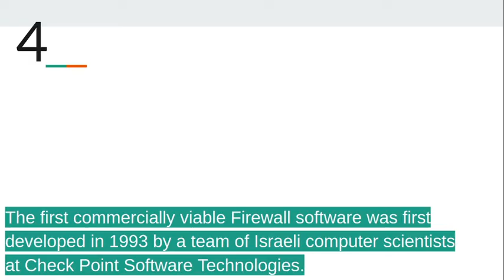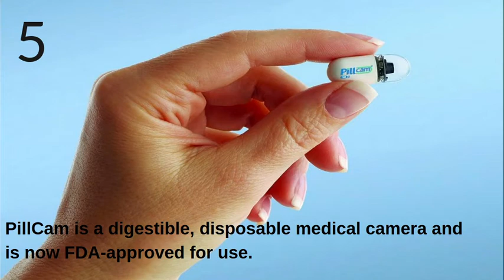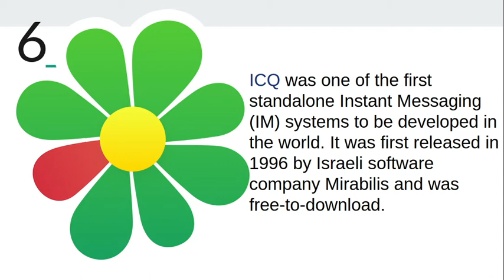Israel's Top Inventions | Technology | HealthCare | WaterGen | PillCam | Cyber Security | @edu vaani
@edu vaani